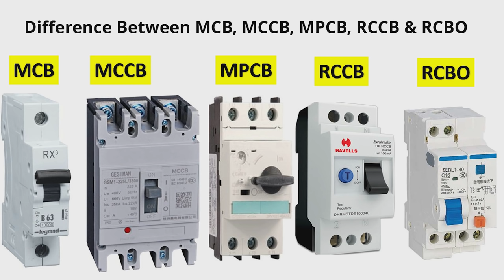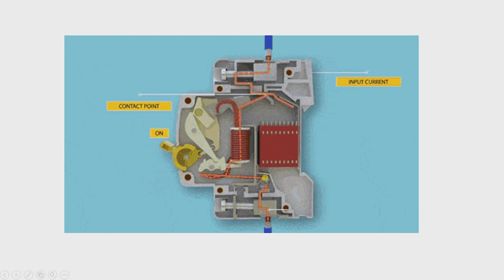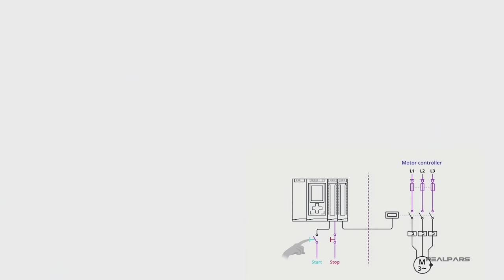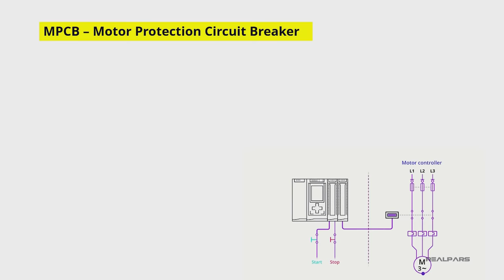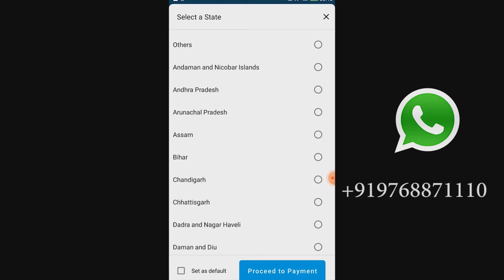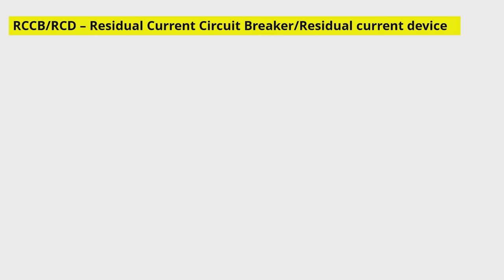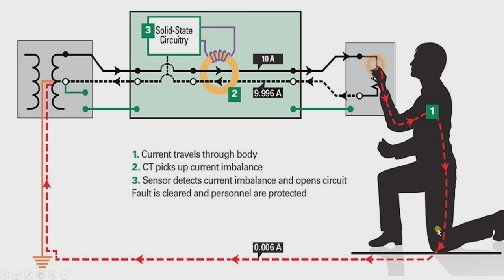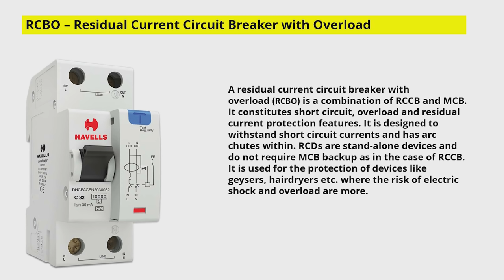Difference Between MCB, MCCB MPCB, RCCB & RCBO | Electrical Protection Device | Electrical in Hindi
MCB, MCCB, MPCB, RCCB and RCBO this all are the components which help us to protect our Load from overload, Short circuit and other various types of Problems.